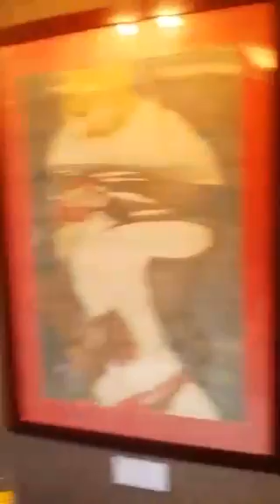Roni Faida on Periscope: So Chill In This Executive Lounge In Hanoi! @HiltonWorldwide (Octobe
New broadcast published by Roni Faida Periscope username thetravelguru_, October 24, 2015, 8:14 am.

If you enjoyed this broadcast, search the username "thetravelguru_" next time you open your Periscope app to follow Roni Faida so you wouldn't miss the next live stream.

Periscope By: @thetravelguru_